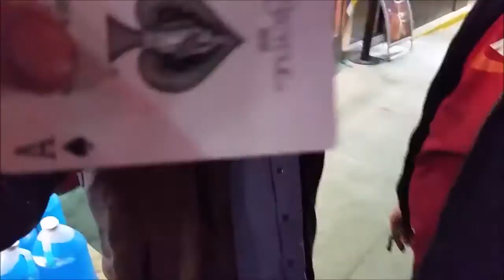Random Videos - v10 (Random Sh^t)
Just posting a few videos from 1-3 months old.
Random Videos / Vines (Video 10)

Send Goodies to:
FatKat MOTO
POBOX 4171